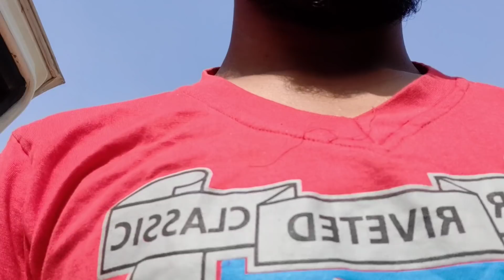SIMA CAR A CHALU YAA 🤭🤭🤭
Aima Dular R Cho Aape pe Goroing Kana.